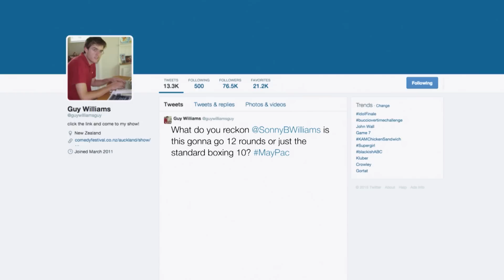Guy confronts Sonny Bill | 59 Minutes